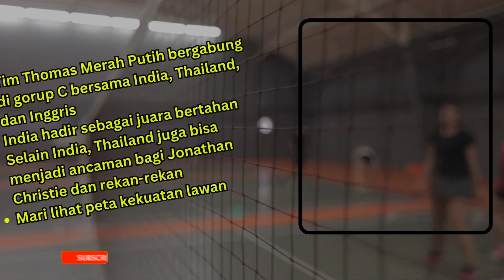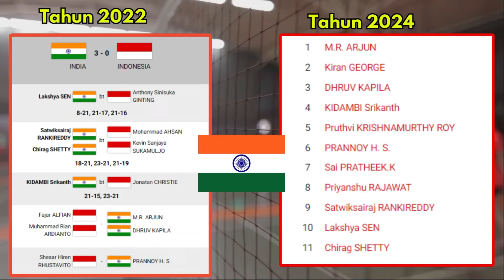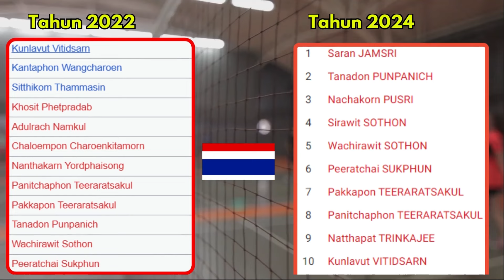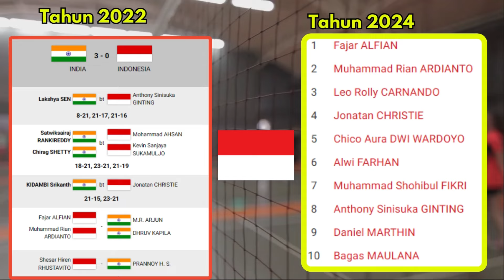KEKUATAN RIVAL TIM THOMAS DI GROUP C PADA PIALA THOMAS 2024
Halo sobat pencinta badminton tanah air, kembali berjumpa dengan orang biasa. Pada video kali ini orang bisa ingin menyajikan informai mengenai kekuatan rival tim thomas Indonesia pada group C Thomas Cup 2024. Indonesia terbagabung di grouo C bersama juara bertahan India, Thailand, dan England. Pada final Thomas Cup 2022, Indonesia ditaklukan tim thomas India dengan skor 0-3. Semoga pada thomas cup 2024, Jonathan Christie dan rekan-rekan bisa membalaskan kekalahan pada babak final dua tahun lalu. '